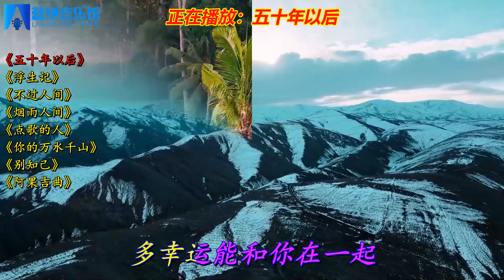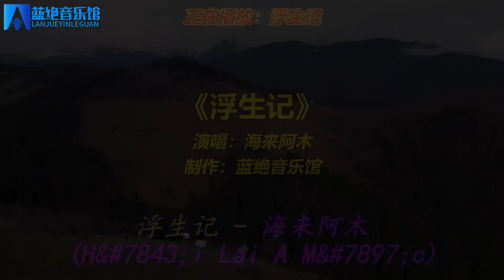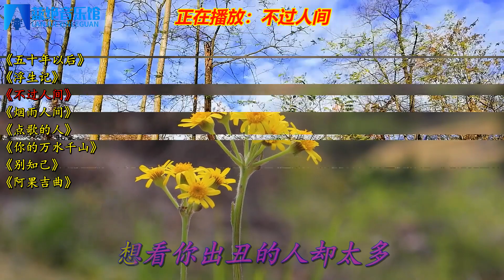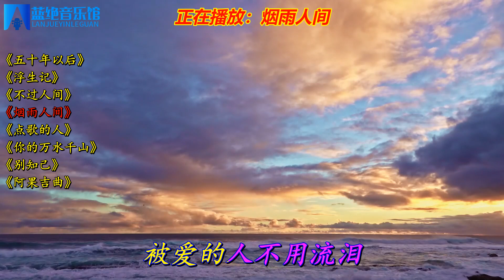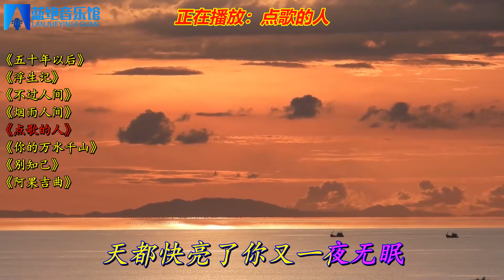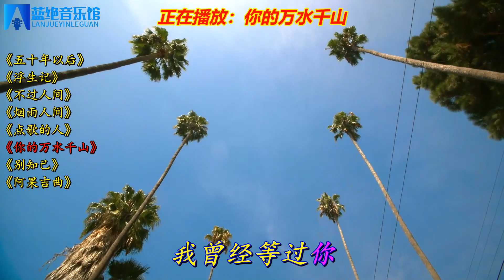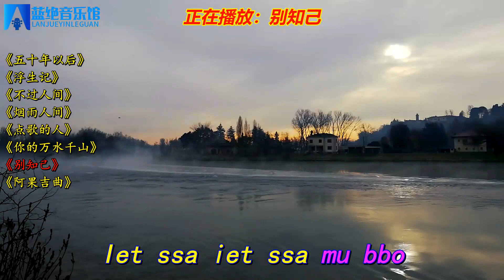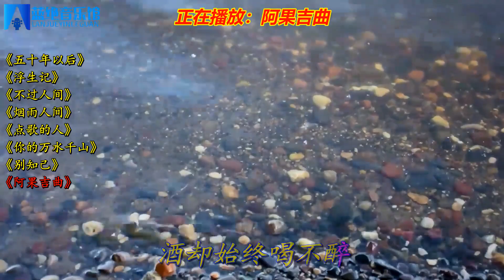海来阿木经典《不过人间》《点歌的人》《五十年以后》《浮生记》